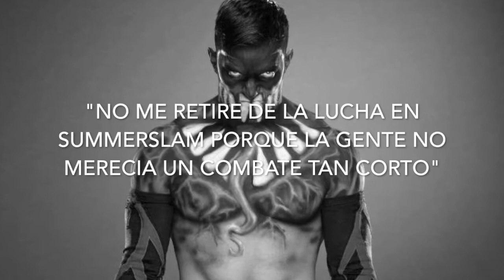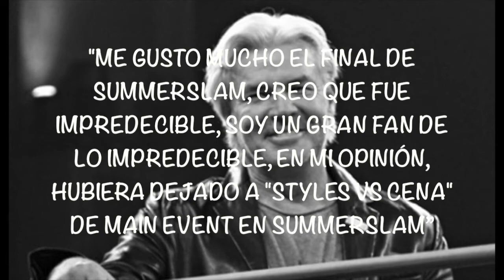NOTICIAS- Pelicula de Chris Benoit! Paige Fuera de wwe! NTX a Japon!